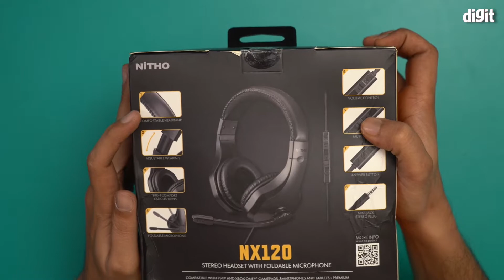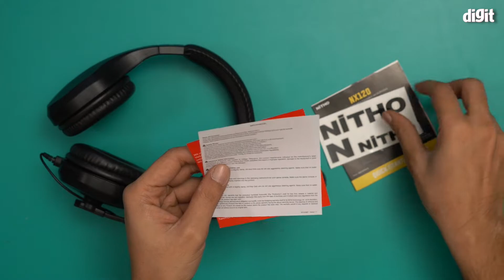Nitho NX120 Stereo Headset Unboxing: Best Budget Headphones?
Please note that all the product information is taken from the product page on Amazon.in and we earn an affiliate commission when you follow the buy link and make a purchase.

 About the Nitho NX120 Stereo Headset
    Gaming stereo headset with boom microphone compatible with all audio devices with mini-jack 3.5mm
    Ideal for PC, Laptop, PS4, XB1 and Switch consoles
    Extra comfort ear cushions designed for full-ear coverage, made of super light materials perfect for long-wearing playing sessions
    Long and high-quality braided cable (180cm) with in-line controller providing analog volume and mute switch
    40mm drivers, with high performance magnets providing a high-quality sound and an omni-directional and high sensitivity adaptable boom microphone guarantees crystal-clear chat